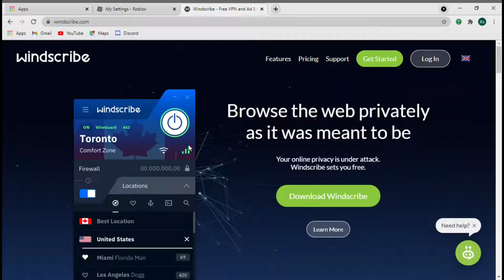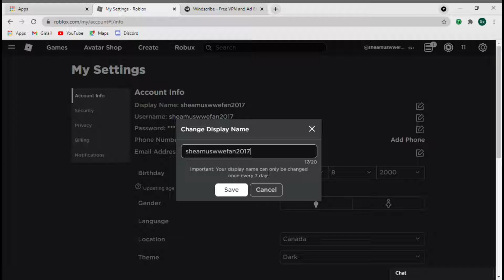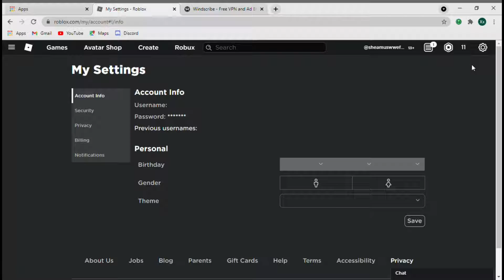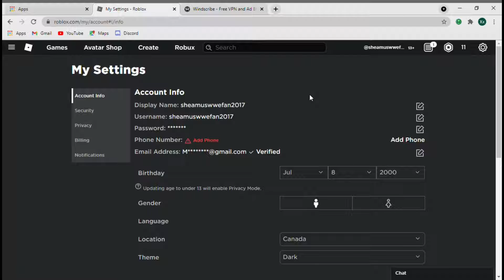HOW TO CHANGE YOUR NAME IN ROBLOX FOR FREE(NOT CLICK BAIT)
I deleted my discord because it kept having problems and it was very dead. I will make another one in the future.